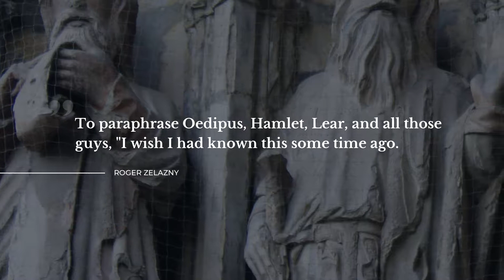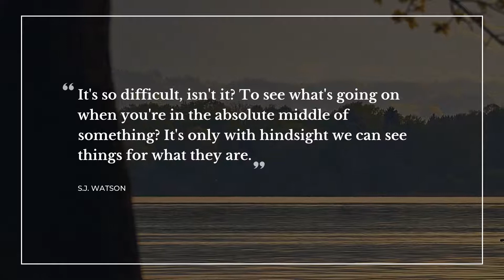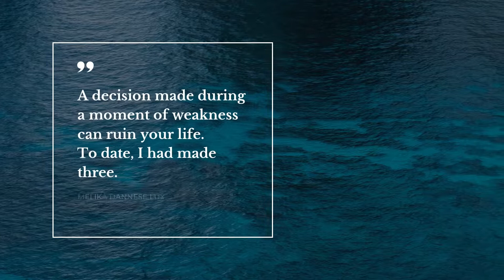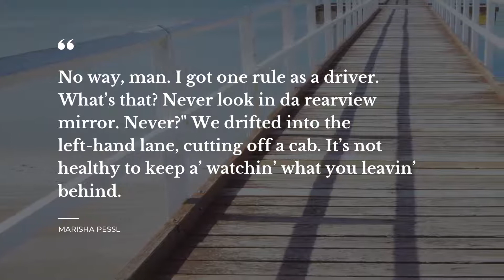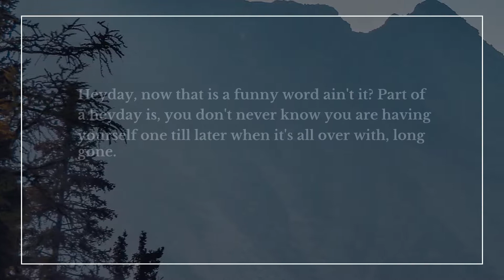TOP 20 Quotes about Hindsight | Daily Quotes | Most Famous Quotes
Explore our evergreen collection of top quotes about Hindsight that were compiled by our knowledgeable team of experts. This video contains quotations by such famous people and characters as Tim O'Brien, John Deaton, Kate Atkinson.

Quotation is a wonderful glimpse of the world we live in in one small but powerful phrase. Each of the outstanding quotes about Hindsight in this video will change your ways of living and thinking by changing your attitude towards Hindsight. Our deep powerful quotes will bring inspiration and let you see your everyday life differently.

If you want to keep the quotes you like about Hindsight, simply copy them from this description and use as your stats in Skype / WhatsApp / Snapchat / Tinder / Instagram / Facebook to impress Make space for the most notable real life quotes about Hindsight on your WhatsApp / Facebook / Snapchat / Tinder / Skype / Instagram page or simply add them to a text file.

Best 20 most important life quotes about Hindsight:

1) Everything was such a damned nice idea when it was an idea.
 ― Tim O'Brien

2) Before, you are wise; after, you are wise. In between you are otherwise
 ― David Zindell

3) Just because it's a novel--can't it also be different?
 ― John Deaton

4) To paraphrase Oedipus, Hamlet, Lear, and all those guys, "I wish I had known this some time ago.
 ― Roger Zelazny

5) The problem with comprehension is, it often comes too late.
 ― Rasmenia Massoud

6) I have no desire to suffer twice, in reality and then in retrospect.
 ― Sophocles

7) Washington's task was to transform the improbable into the inevitable.
 ― Joseph J. Ellis

8) The Battle of Normandy was won on the beaches of Dieppe
 ― Louis Mountbatten

9) It's so difficult, isn't it? To see what's going on when you're in the absolute middle of something? It's only with hindsight we can see things for what they are.
 ― S.J. Watson

10) There's a difference between thinking you can't be wrong and having no regrets. Wrongness is what occurs prior to empiricism, in hindsight a counterpart of revelation, and revelation is nothing to regret.
 ― Criss Jami

11) Sometimes we disassociates from the past in order to face the future without fear.
 ― KC Rhoads

12) How good the past can look from a rest stop in a bitter future!
 ― Kaimana Wolff

13) the greater number of a man's errors come before him disguised under the specious form of necessity; then, after error has been committed in a moment of excitement, of delirium, or of fear, we see that we might have avoided and escaped it.
 ― Alexandre Dumas

14) A decision made during a moment of weakness can ruin your life.
        To date, I had made three.
 ― Melika Dannese Lux

15) I could think of no better place to secretly murder someone than inside a fridge. Well, actually there were probably several better ones, but none came to mind at the time.
 ― Yahtzee Croshaw

16) This was how I would die. Strangled by an attractive, seminaked woman inside a fridge with a giant tarantula in the middle of a sea of carnivorous jam. As I blacked out, all I could think of was a fortune teller I'd spoken to a few years ago, and how full of shit she'd turned out to be.
 ― Yahtzee Croshaw

17) It is easy to be wise after the event.

18) No way, man. I got one rule as a driver.
What’s that?
Never look in da rearview mirror.
Never?" We drifted into the left-hand lane, cutting off a cab.
It’s not healthy to keep a’ watchin’ what you leavin’ behind.
 ― Marisha Pessl

19) Hindsight’s a wonderful thing, Klara said. If we all had it there would be no history to write about.
 ― Kate Atkinson

20) Heyday, now that is a funny word ain't it? Part of a heyday is, you don't never know you are having yourself one till later when it's all over with, long gone.
 ― Lee Smith

On Daily Quotes you will discover an ever growing collection of quotes for any occasion from wise and successful people, quotes for your daily experiences and quotes tops compiled by our outstanding experts.

Our inspiring quotations include not just wise words from real life wise people. Here you will come across quotes from the finest books.

What's the best quote, in your opinion? Have anything better to say about Hindsight? Share your quotes in the comment box.